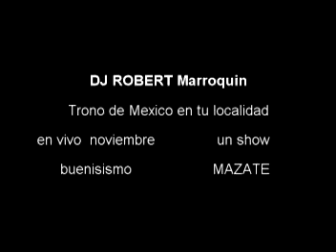Dj robert TRono d Mexico.mpg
Trono d mexico Mazatenango